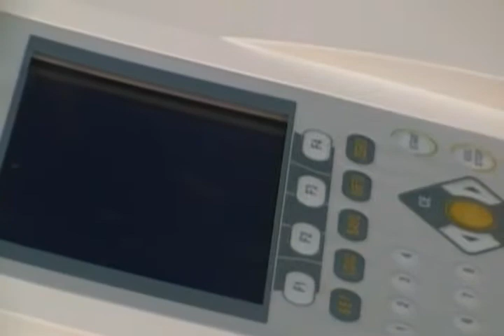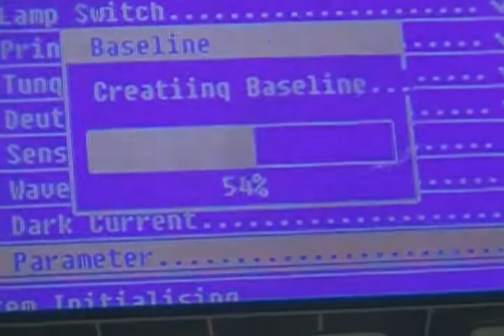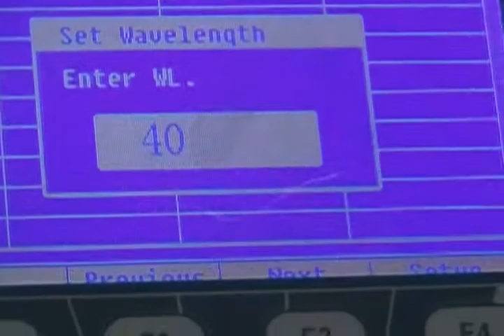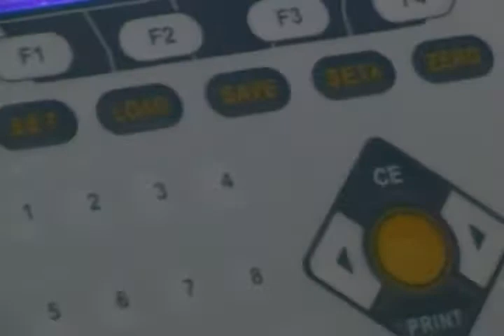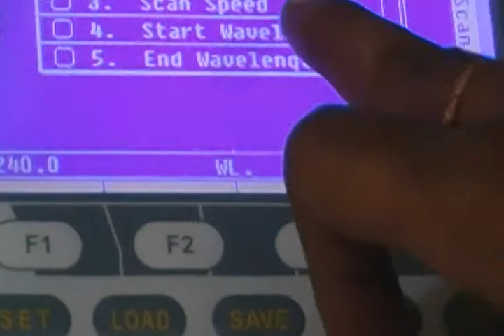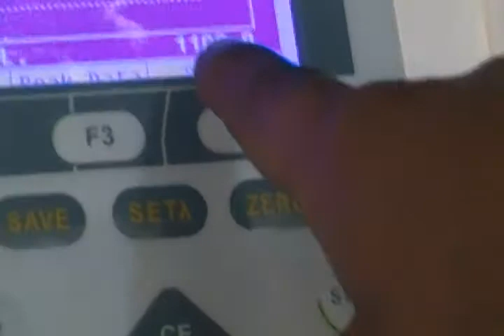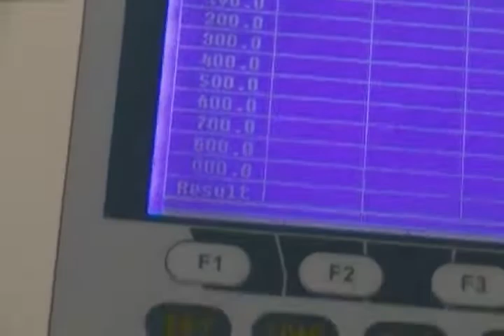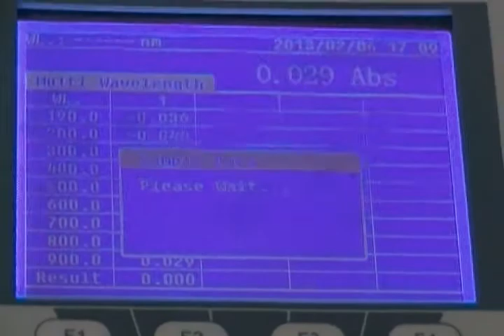Microprocessor UV-VIS Double Beam Spectrophotometer Model LI-2700